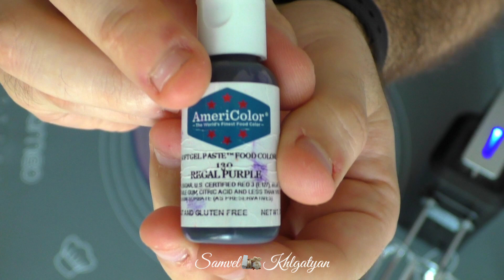Макарон на Швейцарской меренге к чаю в домашних условиях - Samvel Khlgatyan I Macarons 0+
Для поддержки канала друзья. Всем МИРА и ДОБРА!
🇷🇺  Дорогие мои, сегодня хочу поделиться с вами рецептом макарон на швейцарской меренге. Еще один вариант любимого десерта
   ☆ Нам понадобиться:
- 140 гр миндальной муки;
- 125 гр сахарной пудры;
- 120 гр яичного белка;
- 112 гр сахарного песка;
- пищевой краситель
Сушить макаронс 35 минут
Выпекать при  t от 150`C примерно 15-20 минут в зависимости от вашей духовки
🇺🇸  Dear ones, today I want to share with you a recipe for macarons on Swiss merengue. Another version of our favorite dessert
 ☆ We need:
 - 140g of almond flour;
 - 125g of powdered sugar;
 - 120g of egg white;
 - 112g sugar;
 - food coloring
Dry pasta 35 minutes
Bake at t 150`C for about 15-20 minutes, depending on your oven
"there are subtitles in your language, turn it on in the settings"
🇩🇪  Ihr Lieben, heute möchte ich euch ein Rezept für Macarons auf Schweizer Merengue vorstellen. Eine weitere Version unseres Lieblingsdesserts
 ☆ Wir brauchen:
 - 140g Mandelmehl;
 - 125g Puderzucker;
 - 120g Eiweiß ;
 - 112g Zucker;
 - Lebensmittelfarbe
Trockennudeln 35 Minuten
Bei 150°C ca. 15-20 Minuten backen, je nach Geschmack Ofen
"Es gibt Untertitel in deiner Sprache, schalte sie in den Einstellungen ein"
🇦🇲  Սիրելիներ, այսօր ես ուզում եմ ձեզ հետ կիսել Շվեյցարացի մարենգայի վրա մակարոնի բաղադրատոմս: Մեր նախընտրած աղանդերի մեկ այլ տարբերակ
 ☆ Մեզ պետք է.
 - 140գ նուշ ալյուր;
 - 125գ շաքարի փոշի;
 - 120գ ձվի սպիտակ ;
 - 112գ շաքար;
 - սննդի ներկ
Չոր մակարոն 35 րոպե
Թխել t 150`C ջերմաստիճանում մոտ 15-20 րոպե, կախված քո վառարան
"Ձեր լեզվով ենթագրեր կան, միացրեք այն կարգավորումներում"
🇹🇷 Sevgili varlıklar, bugün sizlerle İsviçre merengue üzerinde bir makaron tarifi paylaşmak istiyorum. En sevdiğimiz tatlının başka bir versiyonu
 ☆ İhtiyacımız olan:
 - 140g badem unu;
 - 125g pudra şekeri;
 - 120g yumurta akı;
 - 112 g toz şeker;
 - gıda boyası
Makarnayı 35 dakika kurutun
150'C'de yaklaşık 15-20 dakika pişirin, zevkinize bağlı olarak fırın.
"kendi dilinizde altyazı var, ayarlardan açın"
Всем привет. Меня зовут Самвел, готовим с вами вкусняшки дома. Живу в Омске, но мечтаю и стремлюсь переехать в Германию ). Но пока еще в России буду делиться интересными видео вкусняшек дома. На моем канале вы научитесь делать много вкусных из простых и доступных продуктов. Все рецепты очень просты и доступны вы сами станете домашним кондитером. Так что, если хочешь просто и вкусно готовить для себя, своих близких и друзей то смело присоединяйся к моему каналу.